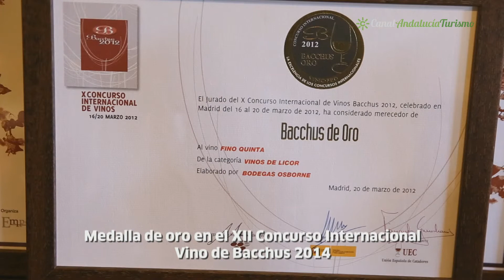Bodegas Osborne, vino Fino Quinta. El Puerto de Santa María. Cádiz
Un enclave único donde poder conocer el proceso de elaboración de los afamados vinos de Jerez. El visitante acompañado de expertos guías conocerá la historia de la familia Osborne, los diferentes vinos que se elaboran en sus bodegas y el maridaje más adecuado de cada uno de ellos. El vino Fino Quinta es ideal como aperitivo. Perfecto acompañando a quesos curados, aceitunas o almendras o como alternativa al vino blanco con mariscos y todo tipo de pescados. Debe tomarse frío, entre 8/12ºC.

Bodegas Osborne:
Calle los Moros, 7, C.P. 11500, El Puerto de Sta María. Cádiz